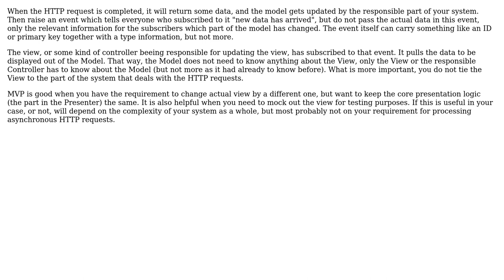Software Engineering: UI Design patterns for non-screen based project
With thanks & praise to God, and with thanks to the many people who have made this project possible! | Content (except music & images) licensed under CC BY-SA | Music | Images & others | With thanks to user Doc Brown user Alastair McCormack and the Stack Exchange Network Trademarks are property of their respective owners. You are responsible for your own actions.